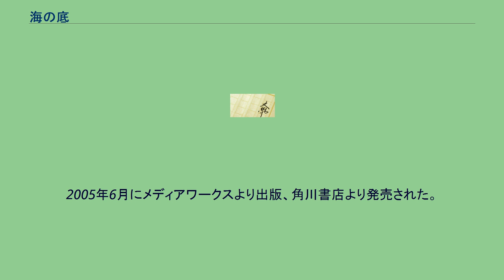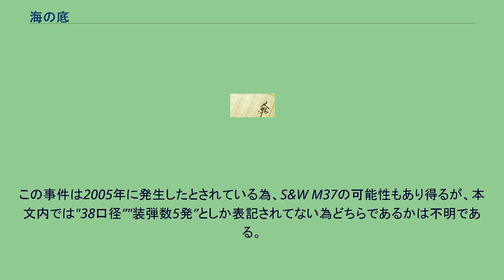海の底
『海の底』（うみのそこ）は有川浩による小説作品。
2005年6月にメディアワークスより出版、角川書店より発売された。
著者の自衛隊三部作の「海」に当たる。
桜祭りで一般に開放された横須賀米軍基地に突如海から巨大生物の大群が襲来し、次々と人を襲う。
自衛隊員2人は逃げ遅れた子供たちを連れ、米軍基地内に停泊していた海上自衛隊の潜水艦で籠城することに。
市民の犠牲も省みず爆撃を画策する米軍、政治的判断を優先させる内閣、警察上層部の思惑を背景に、潜水艦に取り残された者、自衛隊、機動隊、警察の対策本部といった様々な視点から物語は進んでいく。
第三者としてネット上の小コミュニティの掲示板参加者の動向も大きなファクターになっているのが特徴。
マスコミも読者に事態の進行を告知し、登場人物らが情報を得るメディアとして登場するが、事件の解決には貢献せず、むしろ興味本位で事態を混乱させる存在として批判的に描かれている。
米軍横須賀基地に停泊中の海上自衛隊潜水艦「きりしお」は、唐突な出航命令を受けた。
予定になかったことから、大半の乗員が不在のままではあったが、ともあれ命令に従おうとした「きりしお」は、湾内に潜む何かに囲まれたことで身動きが取れなくなってしまう。
艦を捨てての退去を決断した艦長以下の乗員が陸上に見たのは、人間大の巨体を持つザリガニのような甲殻類「レガリス」の大群が這い回る基地、そしてそれらに捕食される人々の姿だった。
基地外への退路が完全に塞がれたことで、夏木大和三尉、冬原春臣三尉は救助した民間人の子供ら13名と共に「きりしお」内へ退避した。
しかし、艦の停泊場所が米軍基地内であること、また湾内が甲殻類に埋め尽くされていることから早急な救助対応は望めず、「きりしお」は孤立した状況に置かれてしまう。
「非常識事態」に戸惑いながらも、自衛隊への主導権移行には及び腰な警察。
他国が基地施設に介入することをよしとしない米軍。
対応が錯綜する中、やがて市街へ侵入した甲殻類の圧倒的な数と強靭な生命力、容赦ない襲撃に対して、市民救助のため前線に立つ神奈川県警機動隊は凄惨な戦いを強いられることになる。
一方、潜水艦内でも子供たちの間で軋轢がおこり、歪んだ人間関係があきらかになりつつあった。
相模トラフの冷水湧出域で発見された新種の甲殻類で、ザリガニやイセエビを巨大化させたような外見と、拳銃弾程度ならば跳ね返す固い殻を持つ。
元は全長2cmに満たない小型の甲殻類であったが、深海探査艇アルヴィンIIが採取したレガリスを事故によって沿岸域にばら撒いてしまったため、沿岸の豊富な栄養源を得た事によって、1m強から3m程までに急激に巨大化した。
実在するシナルフェウス・レガリスと同様、女王エビを中心としたコロニーを作って行動する真社会性生物である。
正式な学名は与えられておらず、相模湾の深海で発見された事から、研究者たちは「サガミ・レガリス」という通称で呼んでいる他、警察や自衛隊の関係者は、単に「レガリス」とも呼称している。
世代交代のサイクルが一年未満と早く、環境適応能力が高い。
外界の認識は赤外線探知器官をもって行う。
通常状態での主食はシロウリガイ。
「群れの保存」に特化した極めて高い学習能力を有しており、自然死以外の死因によって死亡した個体から発せられる警戒臭を探知すると、外敵への警戒反応や群れの周囲に発生した異常の回避などの対応などを行うという習性がある。
また、命の危機を感じた女王が発する音波に集まってくる習性があり、この音波が潜水艦が打つアクティブソナーのピンの音波と同じ波長であるため、横須賀を出港した米海軍の原潜が打ったピンに反応したレガリスの集団が横須賀に上陸し、新たに餌と見なした人間を捕食。
海岸付近や基地内にいた自衛官や市民などが被害にあう事となった。
きりしおに取り残された民間人及び自衛官救出作戦時ヘリコプターに乗っていた陸上自衛隊レンジャー部隊隊員、レガリス掃討作戦に出動した陸上自衛隊普通科連隊が装備。
三点バーストで2.3回レガリスの頭部に射撃すればレガリスは沈黙した。
救出作戦時は報道ヘリがいたため発砲はされなかった。
事態の鎮圧及び市民の初期救出作戦時に機動隊員が使用したと思われる。
使用されたのは対人催涙ガス弾で威力は弱かったが、レガリスの陽動に大きく貢献している。
八幡美津夫巡査部長が使用したと思われる。
この事件は2005年に発生したとされている為、S...